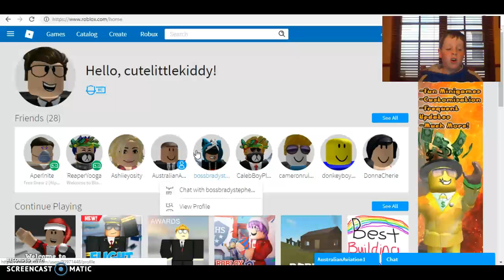Should i do a LiveStream?